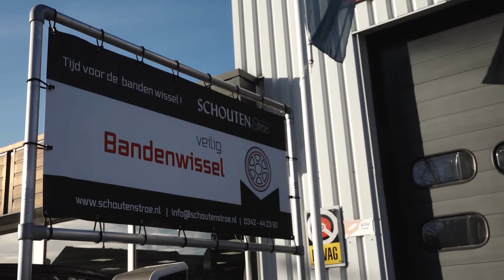Schouten maakt de auto gratis Winterklaar 2022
In Stroe bij garage Schouten is het jaarlijkse winterklaar maken van de auto gratis voor vaste klanten! Een bijzondere service.
Wij namen een kijkje en zagen dat het zeer snel gaat! Het is weer de tijd voor winterbanden!